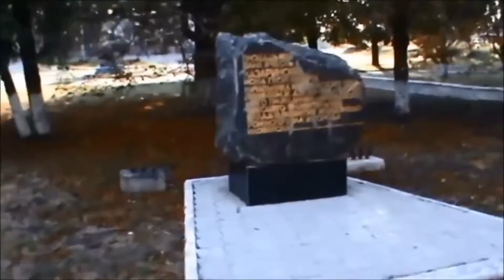Иловайское Воспоминание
Just Memories and Kino...